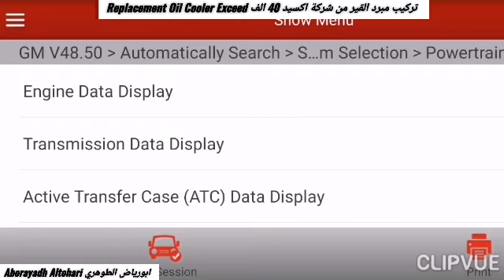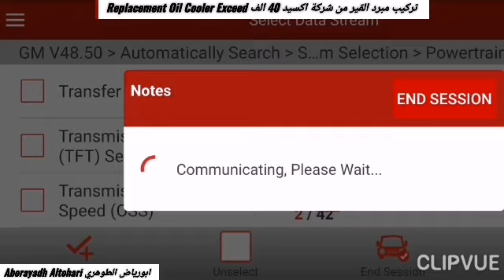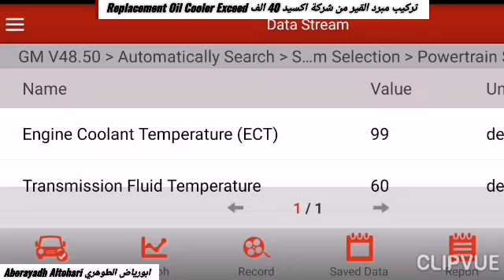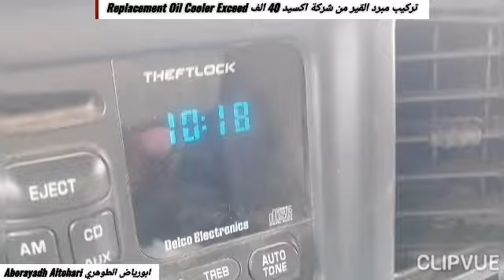تركيب مبرد القير من شركة اكسيد 40 الف Replacement Oil Cooler Exceed تاهو يوكن Tahoe Yukon 00-14